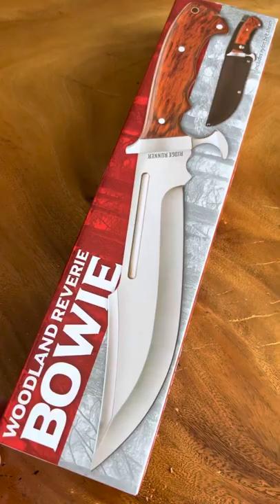Unboxing: Ridge Runner Woodland Reverie Bowie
Another goodie from Ridge Runner. The shape just looks good. You’d think it’s worth more than its price.